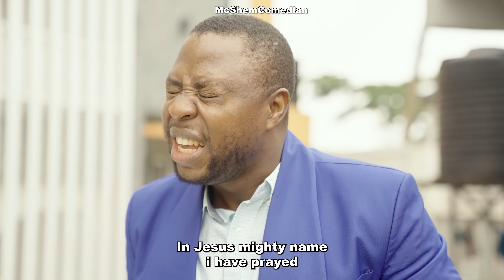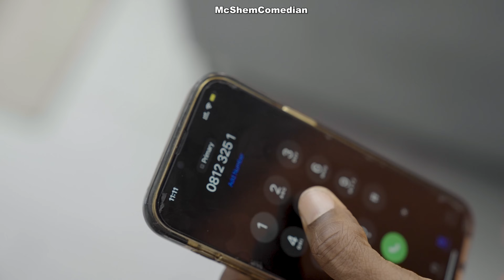The Millionaire | African Home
In this episode Shem's rich friend visits, Shem and MAMA Shem are both interested in how he got rich, the end will shock you...